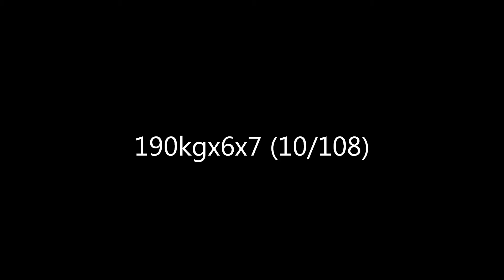190x6x7-01-03-2011.wmv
just a very quick compile of todays workout. It was a 2.5kg PR workout. Two more workouts in this block. Then the first of nine blocks on the road to 270kg raw squat is completed.